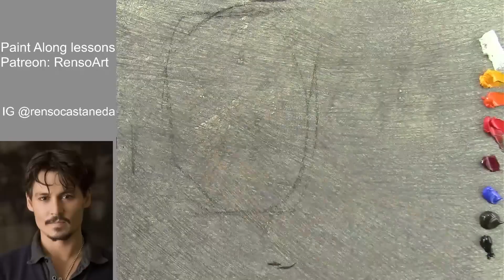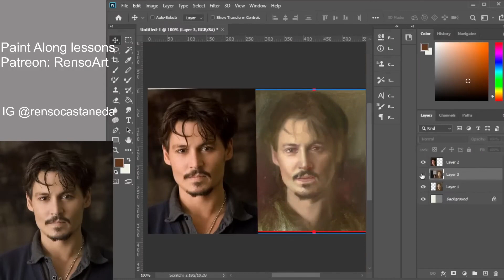Painting Time Lapse - Johnny Depp